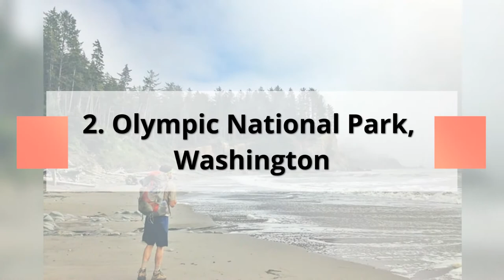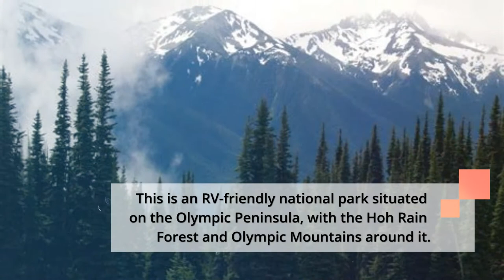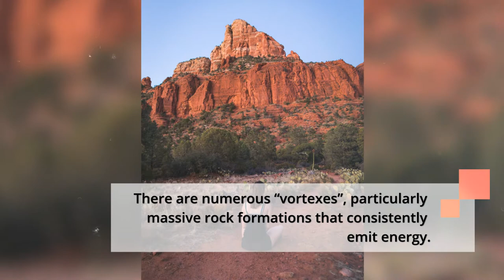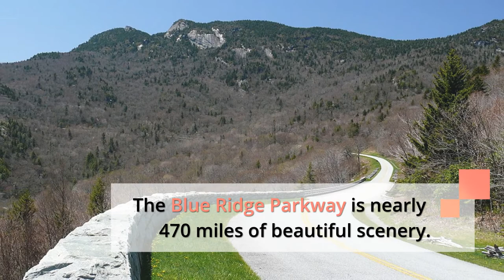RV Trip Planning? Here Are 10 Great Places To Go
Whether you are retired empty nesters or have a house full of kids, RV trips are one of the best I can think of to "get away from it all". See my top 10 picks!